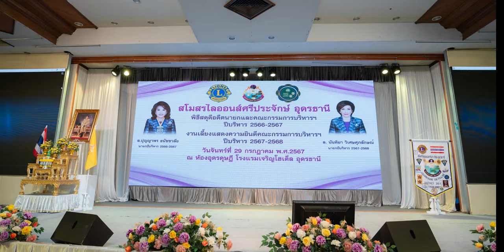พิธีสถาปนาคณะกรรมการบริหารสโมสรไลออนส์ ศรีประจักษ์ ปีบริหาร2567-2568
# ไลออนส์ศรีประจักษ์
# ปุญญาพร ธนัชชวลัย